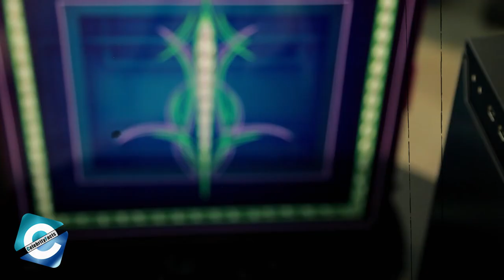Does Ryan Evans still work for Count's Kustoms? Counting Cars cast Ryan Evans Net worth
Ryan Evans, the counting cars cast is a lead painter & airbrush artist at Danny Koker's garage, Count's Kustoms. Ryan Evans had been working together with Danny Koker for nearly two decades. And, Yes, Ryan still works for Count’s Kustoms in the painting department & still in charge of all of Count's Kustoms' incredible automotive artwork.

So, in this video, you will get to know what is Ryan Evans from counting cars doing now. And, you will get answers to questions like "Does Ryan Evans still work for Count's Kustoms", "Who is Counting Cars Ryan Evans wife", "What is Ryan Evans net worth" & more.

00:00​​​ Does Ryan Evans still work for Count's Kustoms? Counting Cars cast Ryan Evans Net worth
00:30 Who is Ryan on Count's Kustoms?
01:20 Does Ryan Evans still work for Count's Kustoms?
02:15 How much is he worth?

Audio Credit:

Track: Pluto
Artist: Topher Mohr and Alex Elena

Track: Shine On
Artist: Jeremy Black

Track: Stellar Wind
Artist: Unicorn Heads

Track: Sunny Travel
Artist: Nico Staf